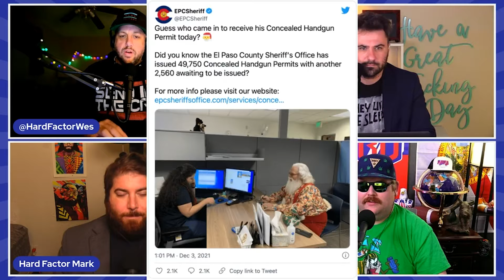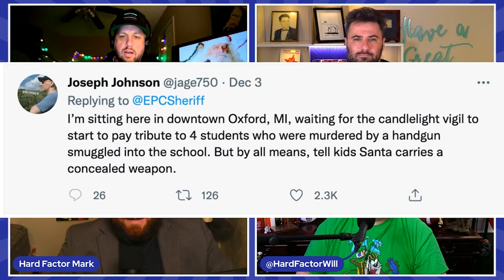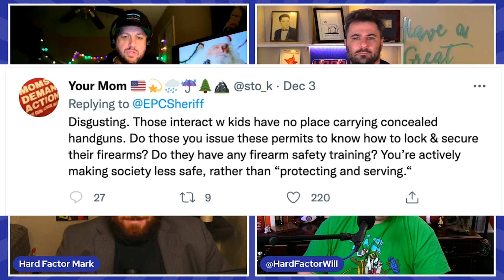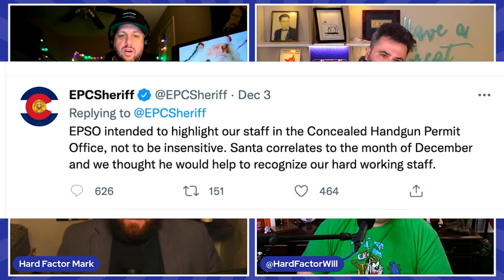Santa Getting A Gun Permit Prompts Massive Online Outrage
Santa Claus posted on social media after he went to El Paso County to pick up a conceal handgun permit. Not everyone was so happy about the social media post from Santa given the recent school shooting in Michigan.

► Follow the squad:

- Follow @HardFactorMark

- Follow @HardFactorPat

- Follow @HardFactorWes

- Follow @HardFactorWill